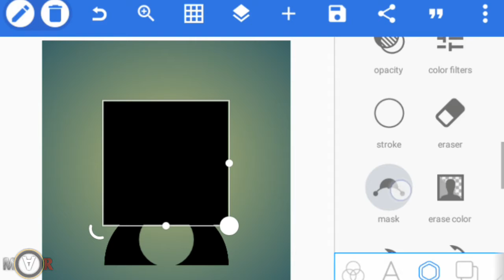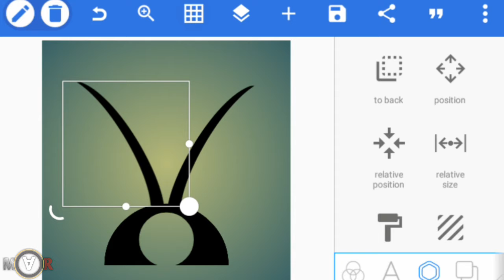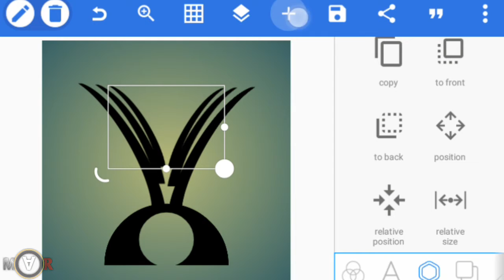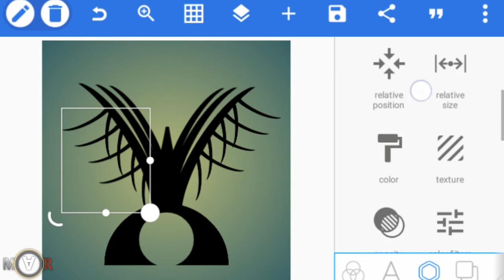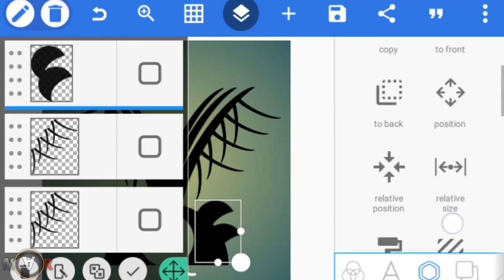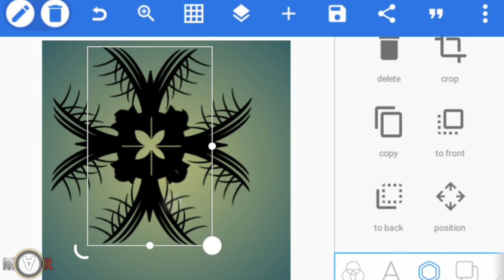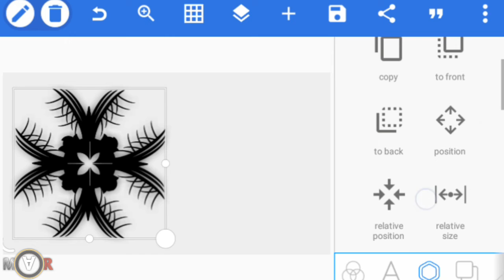PPDM - make design by using phone - black square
black square 🇲🇦❤📷.
Make your own design today with pixellab (PPDM).

pixellab phone design morocco.

pixellab welcome team
pixellab tutorials

how to make design on OM Letters
how to make barbecue commercial design
how to make advertising production
how to make women dress design
how to made followers image thumbnail
how to made business card
how to make food design commercial
how to make e-commerce design
how to learn pixellab design
how to make summer shoes design
how to make fresh musk design
how to convert jpg image to png image
how to make summer plus glasses design
how to make different logos pixellab
how to design professional certification
hot to make pixxa ecommerce design
how to make sansor design
how to make microphone design
how to convert shapes to an professional logo
inboxing go pro action camera hero 6
how to make design of game over
how to make food card

كيفية صنع تصميم بالهاتف فقط
تعلم طريقة إنشاء التصاميم بالهاتف
تعلم برنامج بيكس لاب المغرب
كيفية صنع تصاميم